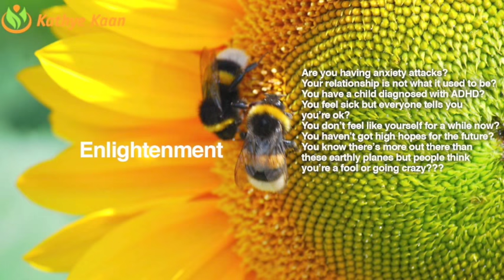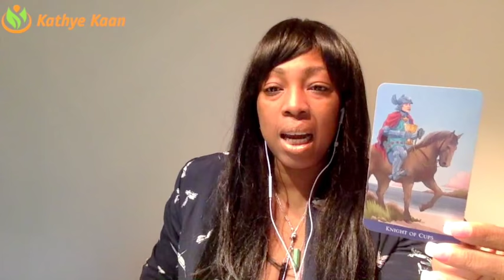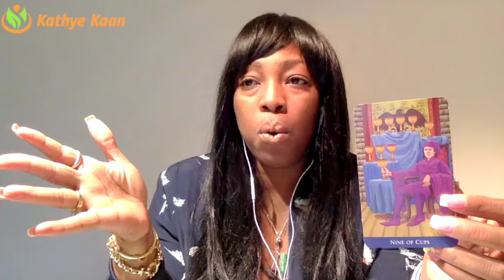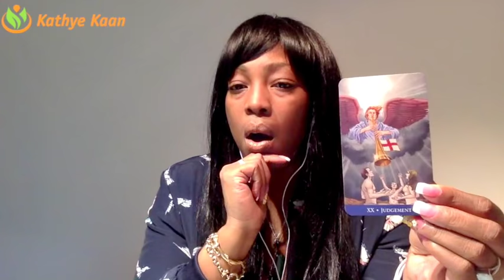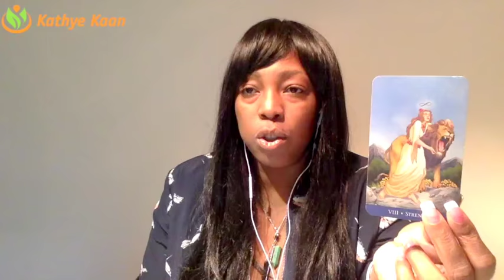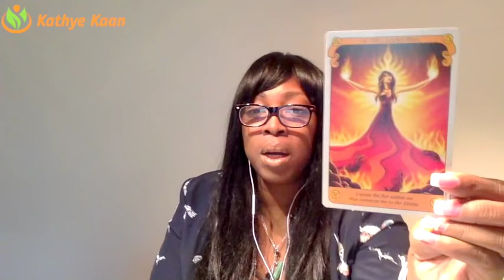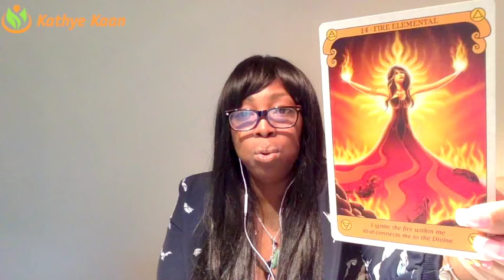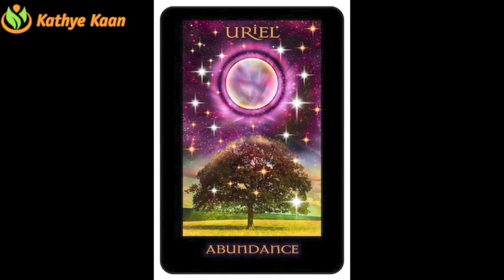OPHIUCHUS Weekly Reading Tarot Psychic Horoscope | Week 02 | 08 - 14 JANUARY